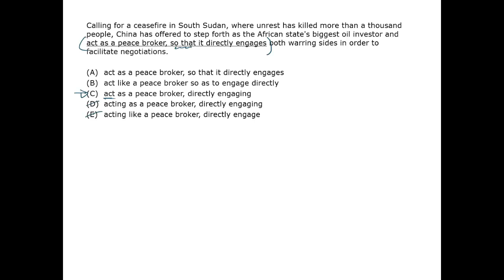Peace Broker - GMAT Free - GFSC66